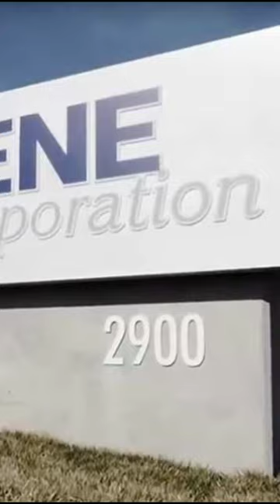Scandals of Largest Healthcare Provider: Centene Corporation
In this video, we'll explain the Centene Corporation scandal and what it means for you.

Centene Corporation is one of the largest healthcare providers in the United States, with a presence in over 30 countries. Recently, the company has been in the news for a number of reasons. We'll explain what the Centene Corporation scandal is and what it means for you, based on the news coverage.